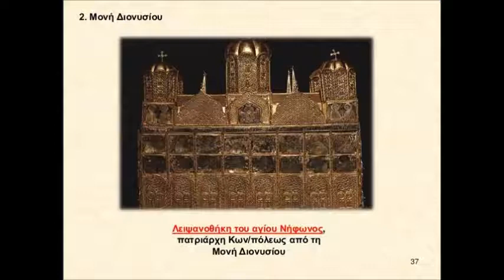Ι Μ ΔΙΟΝΥΣΙΟΥ ΑΓΙΟΥ ΟΡΟΥΣ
Από το βιβλίο: ΤΑ ΕΛΛΗΝΙΚΑ ΜΟΝΑΣΤΗΡΙΑ
Του Ευάγγελου Λεκκου
εκδ. ΙΧΝΗΛΑΤΗΣ 1995